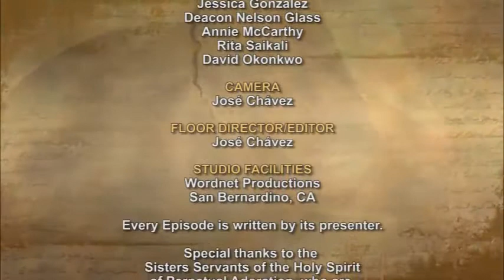iGod Today with Fr. Biju Thomas, SVD; Today's topic: Keep your Lamp Lit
Jesus told his disciples this parable: “The Kingdom of heaven will be like ten virgins who took their lamps and went out to meet the bridegroom.